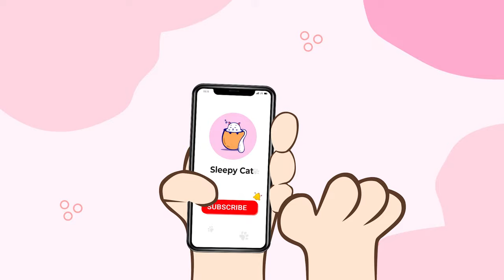Quiet Melodies for Cats: Christmas Piano Sleep Music🎄Calming Videos for Ultimate Feline Relaxation🐾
Quiet Melodies for Cats: Christmas Piano Sleep Music🎄Calming Videos for Ultimate Feline Relaxation🐾 - Sleepy Cat

Embark on a serene journey with your feline companion as you immerse them in the tranquil melodies of Christmas piano sleep music. This collection of quiet and calming videos is designed to create the ultimate relaxation experience for your cat during the festive season.

As you play these gentle Christmas piano tunes, accompanied by calming visuals, your cat will be enchanted by the soothing atmosphere. The soft and melodic sounds are crafted to provide a sense of peace and tranquility, offering your furry friend the perfect environment for a restful nap.

Watch as your cat becomes captivated by the calming visuals that complement the serene melodies. The combination of gentle piano music and soothing visuals creates a harmonious experience, inviting your cat into a world of ultimate feline relaxation.

Allow this collection of quiet Christmas melodies to be a delightful addition to your holiday traditions, creating moments of serenity and joy for both you and your beloved cat. Share the magic of the season through these calming videos, making every nap a peaceful and rejuvenating experience for your furry friend. 🎄🐾

🌿Follow Helios Record news weekly:
🌿 Music from Helios Records:

♪ BigRicePiano ♪
"♪ Gran Piano de Arroz ♪